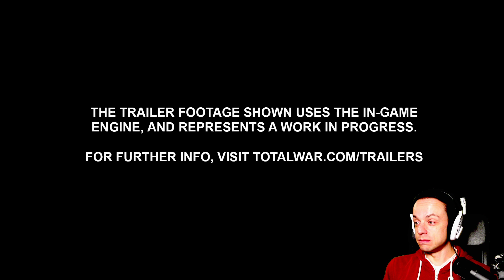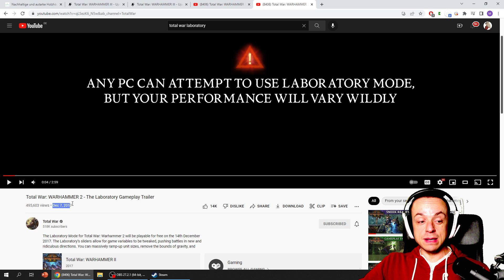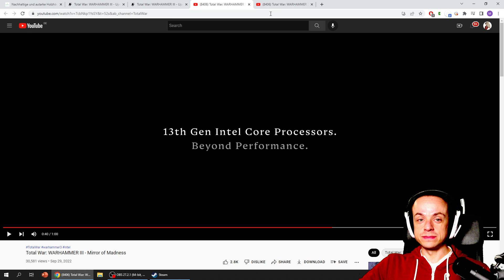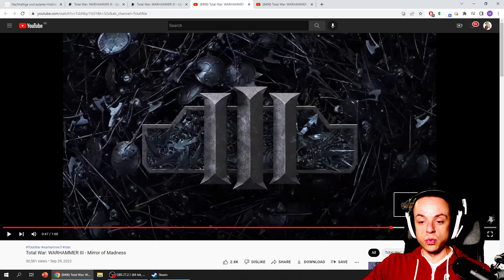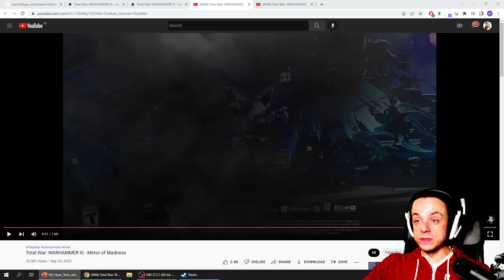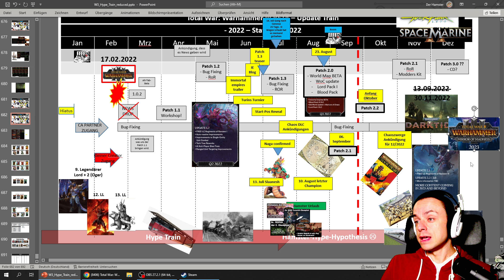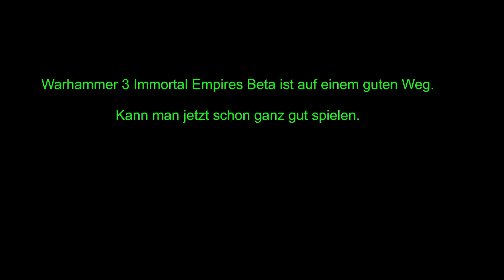NEUER MIRROR OF MADNESS SPIELMODUS?! - Total War: Warhammer 3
Der Mirror of Madness Modus confirmed. Der neue Labormodus nun auch für Total War: Warhammer 3. Leider ist der Skaven Scribe nicht mehr dabei.